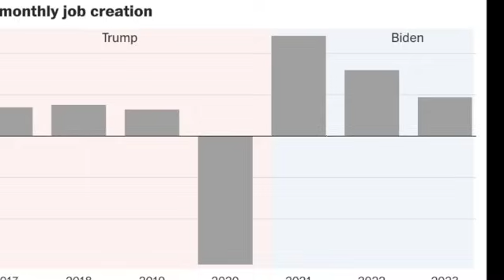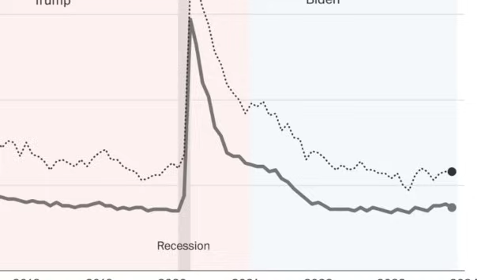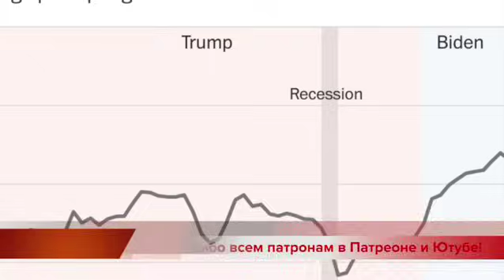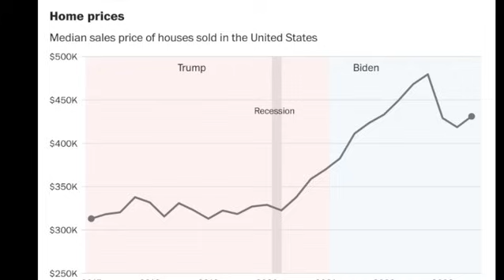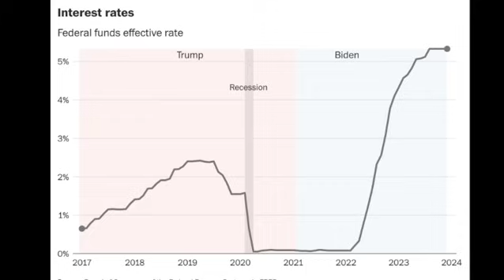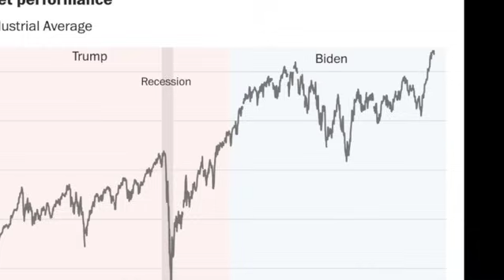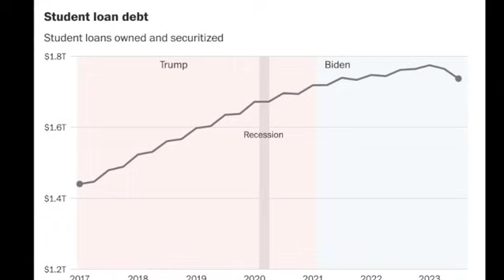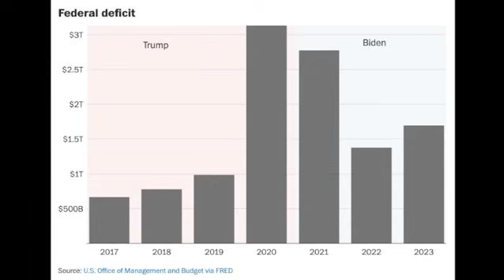💥Экономика Байдена против экономики Трампа в 12 графиках.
НОВОЕ: Мы помогаем нашим друзьям, Украинским волонтерам в Германии, собрать деньги на дрон для Украины.  Информация о дроне